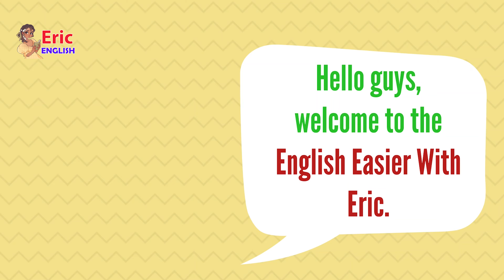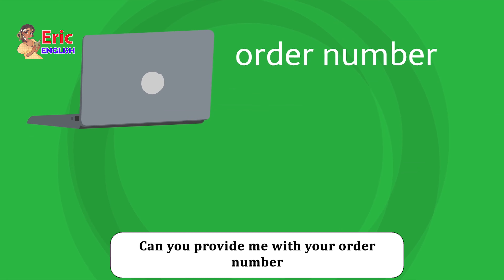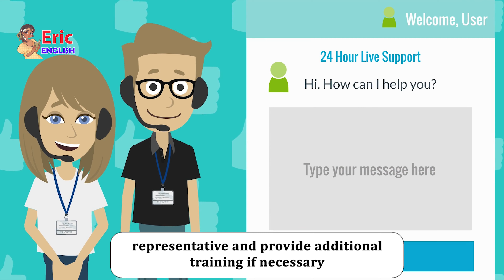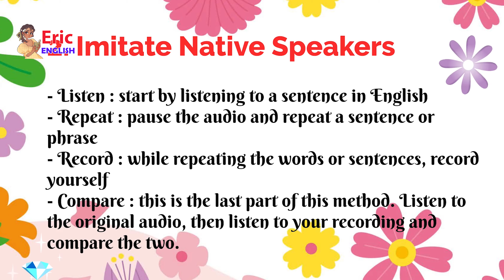How to Make Complaints - English Conversation | English Speaking Practice